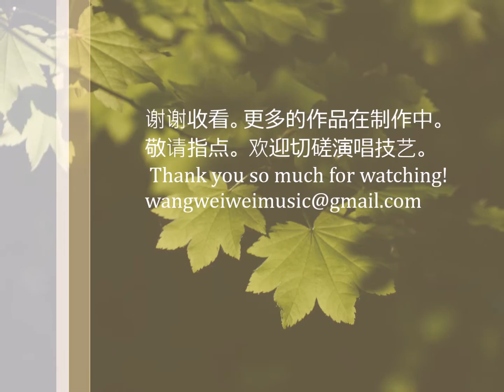王崴崴 - 一 片落叶(A Fallen Leave)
作词：庄奴
作曲：三木尤贺志

看那一片片落叶
随着秋风飘起
谁知道落叶飘向哪里
你不必问那落叶
随风飘向哪里
若有缘还会和你相遇
你就把我当做
树上的一片落叶
我会记得你珍贵的情意
就像春天的风和雨
滋润那大地和我的心
看那一片片落叶
随着秋风飘起
更多更详尽歌词 在 ※ Mojim.com　魔镜歌词网
你不必问那落叶
随风飘向哪里
你就把我当做
树上的一片落叶
你就把我当做
树上的一片落叶